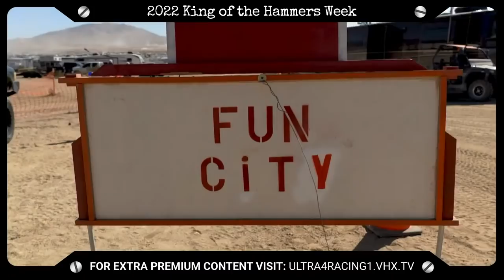Latest News | 2022 Progressive King of the Hammers Powered by OPTIMA Batteries with SPEED SPORT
In collaboration with SPEED SPORT, join Ultra4 Executive Director Dave Cole and Speed Sport host Ralph Sheheen with special guests Loren Healy, Cameron Steele, and others as they set the stage for next three days of racing at the 2022 Progressive King of the Hammers Powered by OPTIMA Batteries. Watch for breaking stories, features, and behind-the-scenes looks from KOH2022.